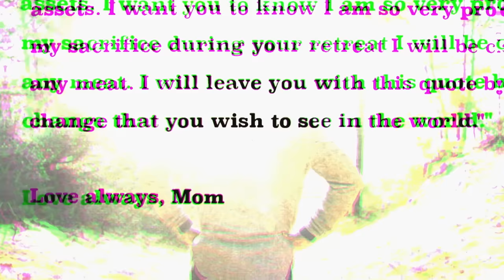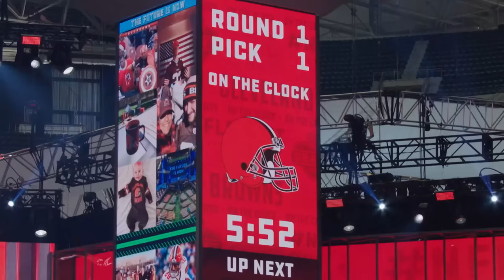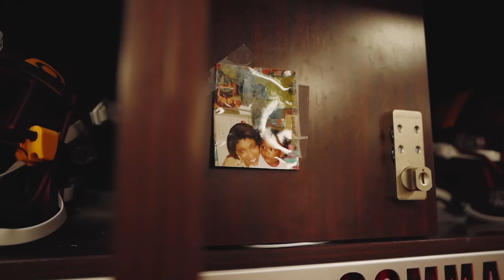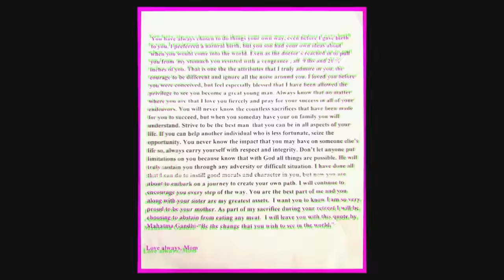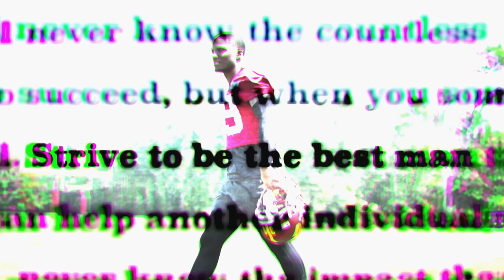NFL 360: LOVE ALWAYS, MOM